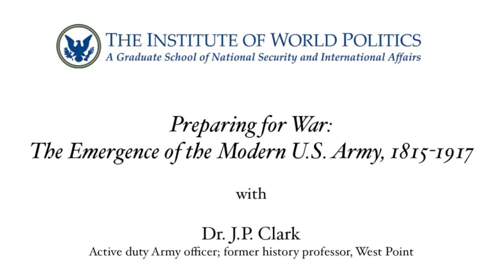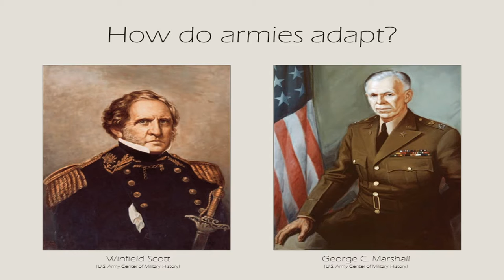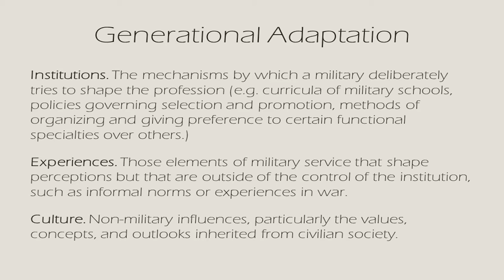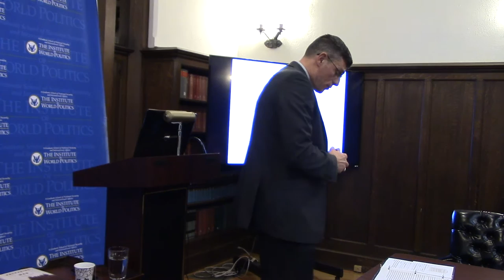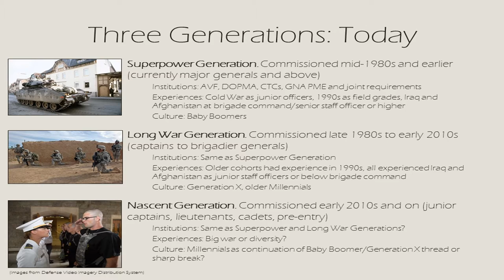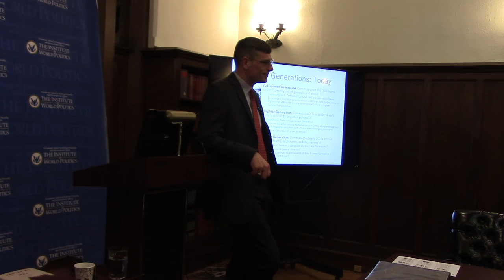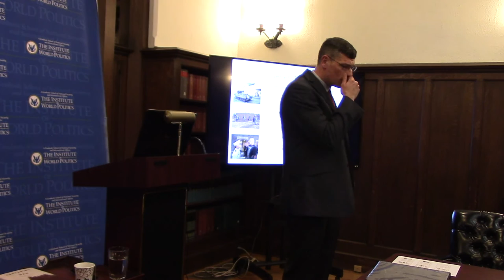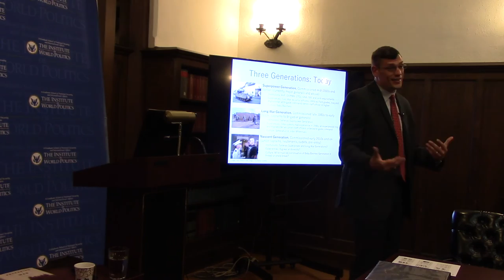Preparing for War: The Emergence of the Modern U.S. Army, 1815-1917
A former member of the history faculty at West Point, J. P. Clark is an active duty army officer who has served as a strategic advisor to senior civilian and military officials in the Pentagon and British Ministry of Defence.  This speech was given by Dr. Clark at the Institute of World Politics on January 17, 2017.